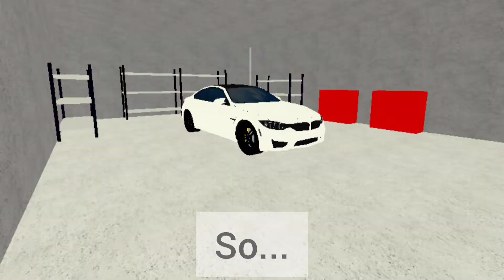Roblox Car Dealership Tycoon | Modified my BMW M4 to BMW M4 GTS in Roblox CDT